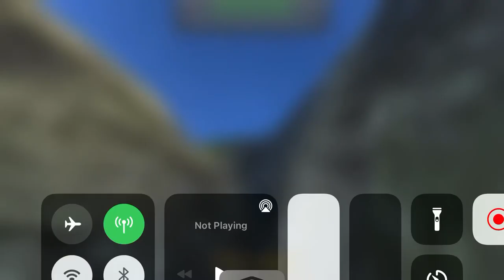Plane crash into mountain cockpit view TFS